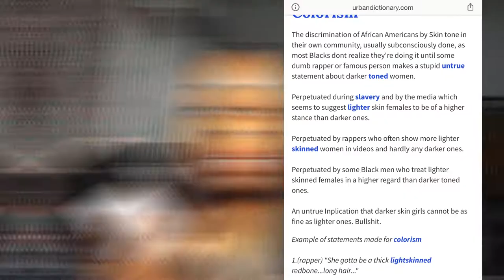tea time with nya : COLORISM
the teaaa is hot